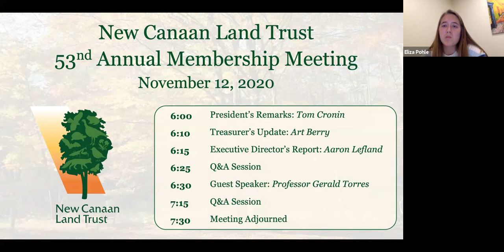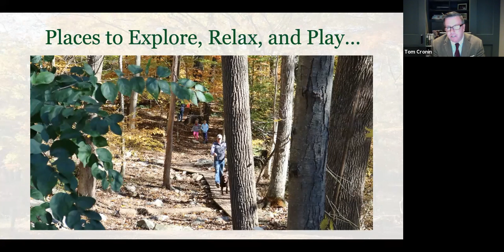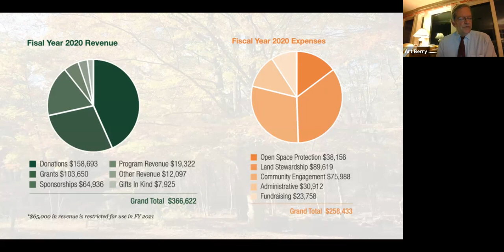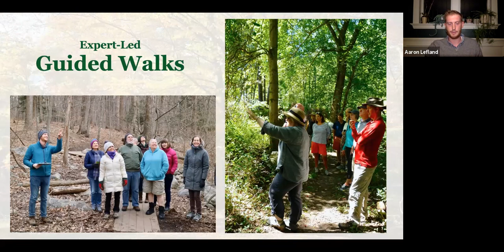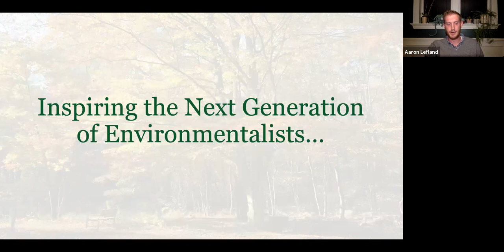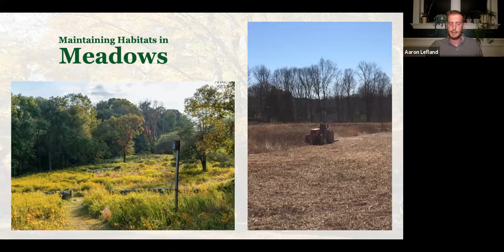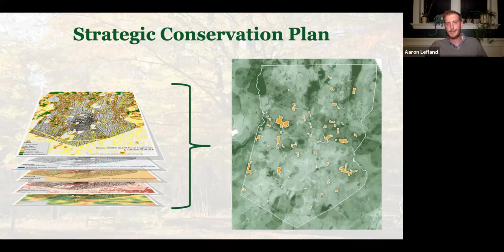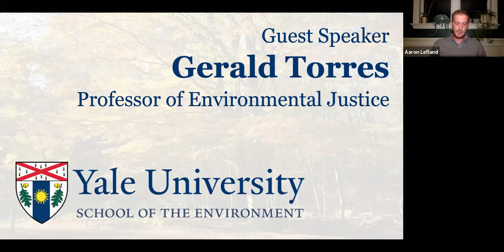New Canaan Land Trust's 2020 Annual Meeting, Featuring Guest Speaker, Yale Professor Gerald Torres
The Land Trust's 53rd Annual Meeting was held on November 12, 2020, via Zoom. The meeting begins with an update from the Land Trust President, Treasurer, and Executive Director, and is followed by a guest lecture from Professor Gerald Torres.

Gerald Torres is a Professor of Environmental Justice at the Yale School of the Environment. Professor Torres is an acclaimed global scholar of environmental law, who has spent his career examining the intrinsic connections between the environment, agriculture and food systems, and social justice.

For more events and updates about the New Canaan Land Trust,

Start of Meeting: 3:20
President's Remarks, Tom Cronin: 4:02
Treasurer's Updates, Art Berry: 7:53
Executive Director's Report, Aaron Lefland: 12:56
Guest Lecture, Gerald Torres: 32:45